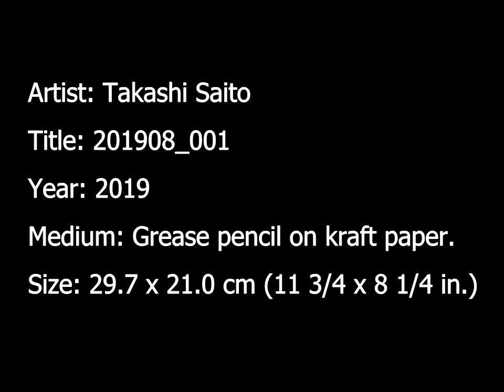Stylized Portrait Drawing - 25min. - Dermatograph on Kraft paper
25 minutes - X1 speed, No edit.

Artist: Takashi Saito
Title: 201908_001
Year: 2019
Medium: Grease pencil on kraft paper.
Size: 29.7 x 21.0 cm (11 3/4 x 8 1/4 in.)